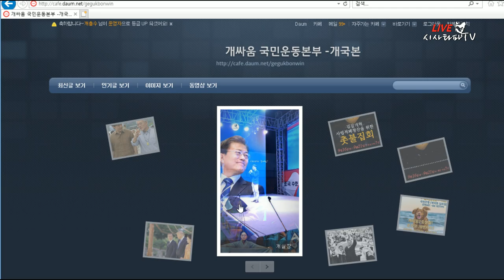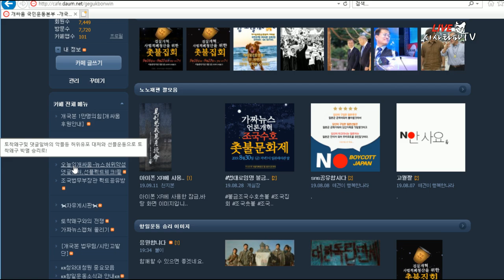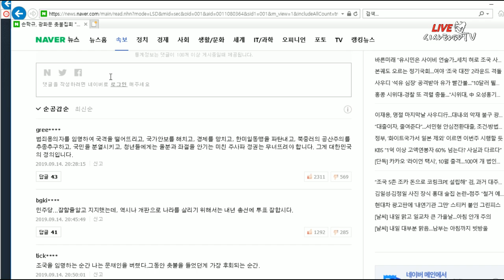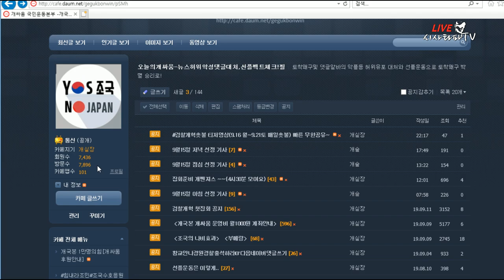"박근혜 정부의 언론부역자들 그들은 처벌 받지 않았다"-개국본 반드시 책임을 물을 것-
"박근혜 정부의 언론부역자들 그들은 처벌 받지 않았다"
처벌받지 않은 언론권력은 또 다시 범죄를 지금 저지르고 있다.